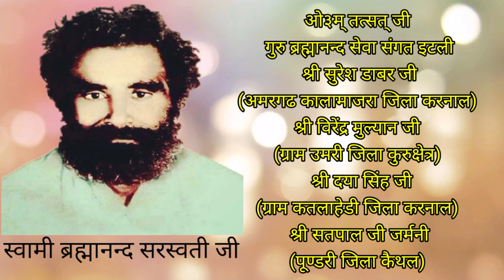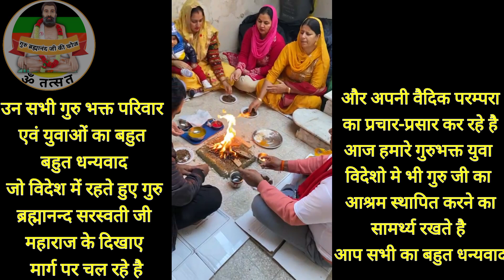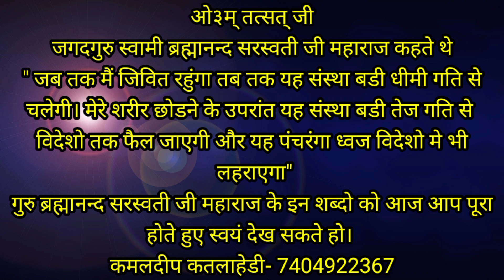Guru Barhamanand Sawa Dal Terracina (Itlay) गुरुभक्त परिवार इटली मे यज्ञ करते हुए।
Guru Barhamanand sawa dal Itlay
Terracina (Itlay)
Guru Barhamanand song
Guru Barhamanand now song
Guru Barhamanand Yagh Itlay
Om tatsat, Om guru ji
Guru Barhamanand ji ke fouj
Guru Barhamanand gurukul
Gurukul Ompura
Kamaldeep katlaheri
गुरु ब्रह्मानन्द सेवा दल इटली
गुरु ब्रह्मानन्द भक्त परिवार इटली मे यज्ञ करते हुए
गुरु ब्रह्मानन्द जी की  फौज
गुरु ब्रह्मानन्द गुरुकुल
गुरु ब्रह्मानन्द वैदिक गुरुकुल
गुरु ब्रह्मानन्द जी महाराज
गुरुकुल ओमपूरा